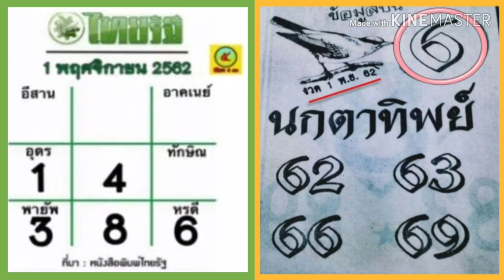หวยไทยรัฐ หวยนกตาทิพย์ งวดวันที่ 1/11/62